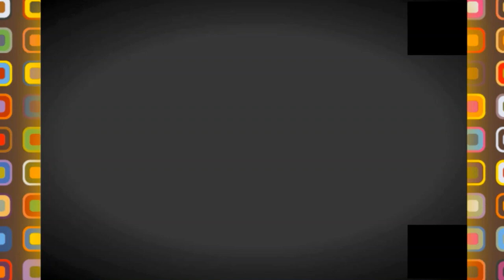👍😍أحياء سكنية جديدة ببجاية 👍😍NEW HOUSING ESTATE IN BEJAIA👍😍